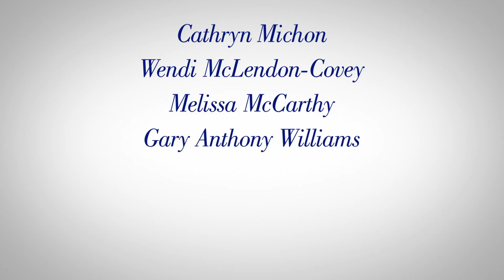Cook Off Trailer 1 HD1080p